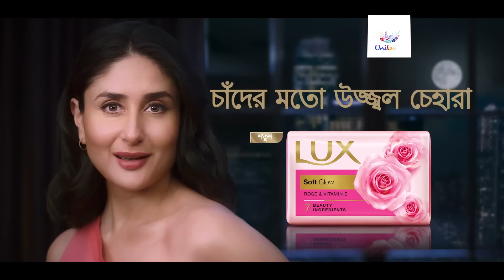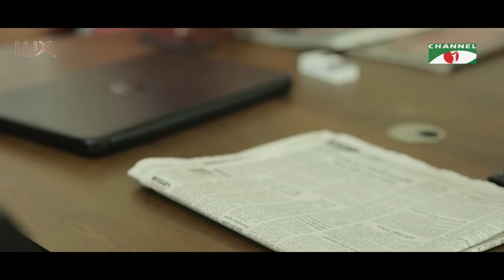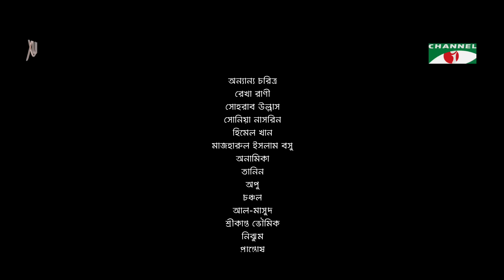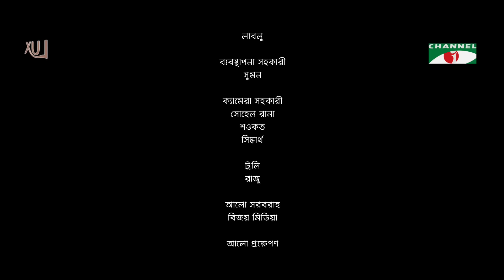Rongin Kacher Janala | রঙিন কাচের জানালা | Tasnia Farin | Shamol Mawla | Sohana Saba | Eid Natok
Drama: Rongin Kacher Janala
Cast: Tasnia Farin, Shamol Mawla, Sohana Saba
Story: Rabeya Khatun
Director: Mainul Islam Hera

worldwide.